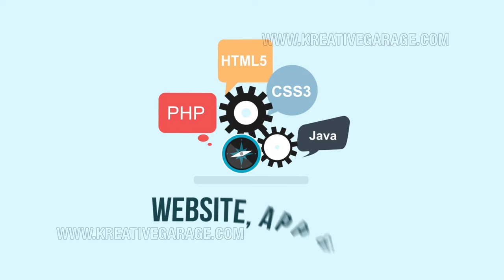Explainer Video for Leanflo inc | Kreative Garage Studios | Mumbai, India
3D Architectural Walkthrough and Views
2D Animation
3D Animation
Digital Marketing- SEO, SEM and SMM
Print Ads
Graphic Designing
Website Designing & Development
360* Interactive Visualization
Content Development